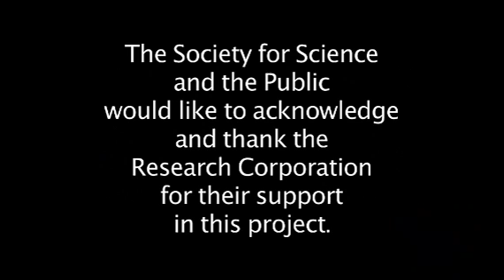Intel ISEF 2007 - Danielson Davenport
A program of Society for Science & the Public